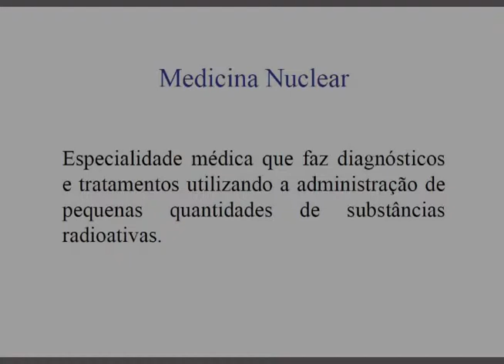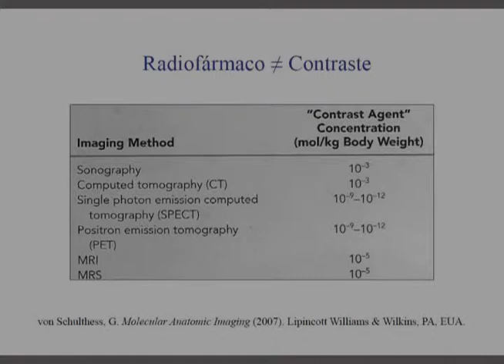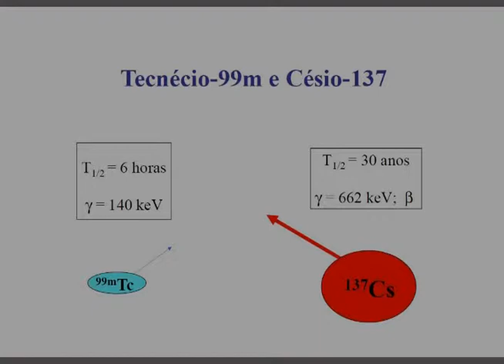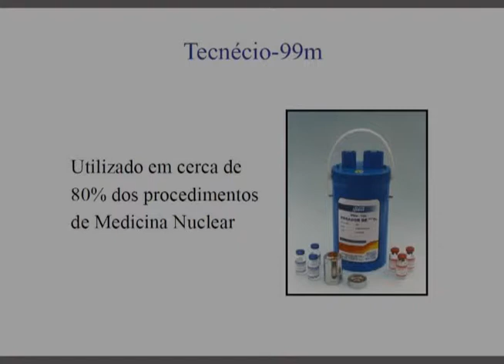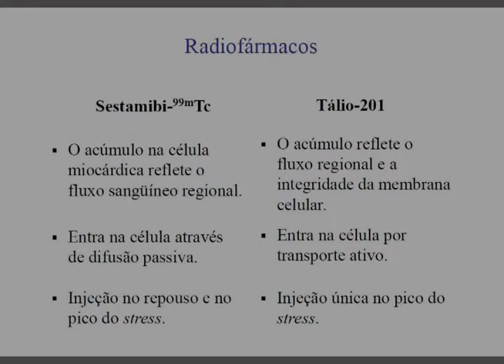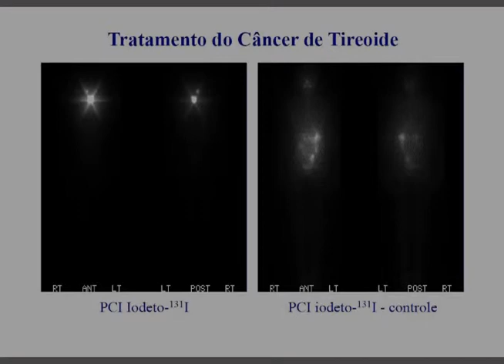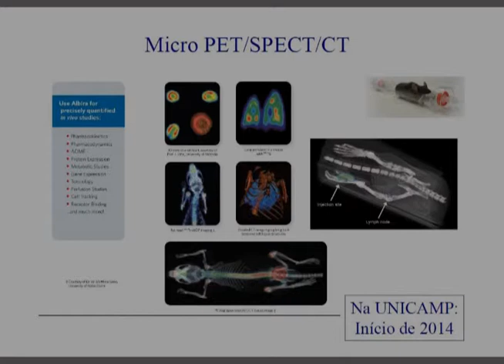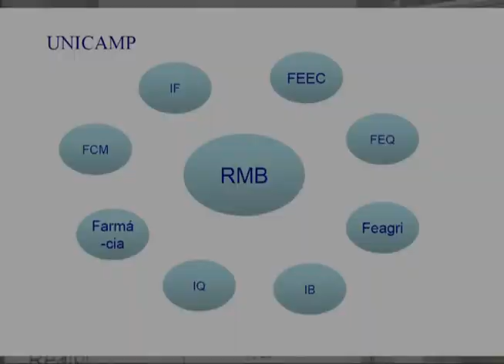Simpósio Reator Multipropósito Brasileiro (RMB) - Celso Darío Ramos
Palestra "A Importância do RMB para a Medicina Nuclear do País", do médico Celso Darío Ramos, professor do Departamento de Radiologia da FCM/Unicamp, diretor do Serviço de Medicina Nuclear do HC/Unicamp e presidente da Sociedade Brasileira de Medicina Nuclear. Apresentação feita no Simpósio Reator Multipropósito Brasileiro (RMB), realizado pelo Fórum Pensamento Estratégico (PENSES) da Unicamp, em 10 de dezembro de 2013, no Auditório do Instituto de Física “Gleb Wataghin” (IFGW).